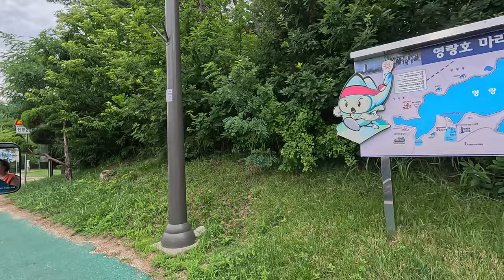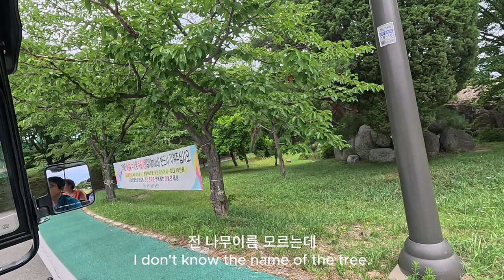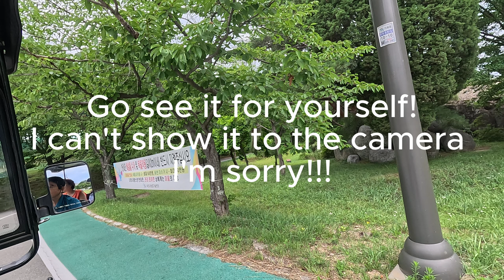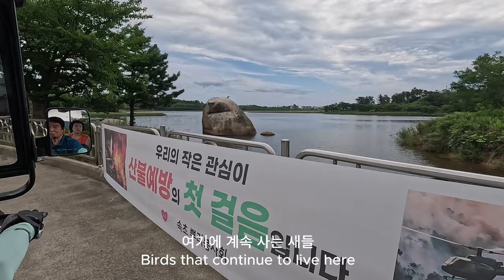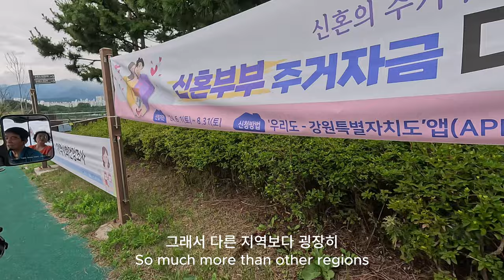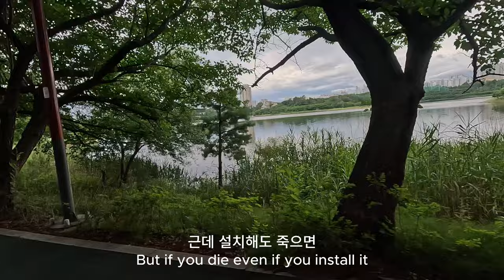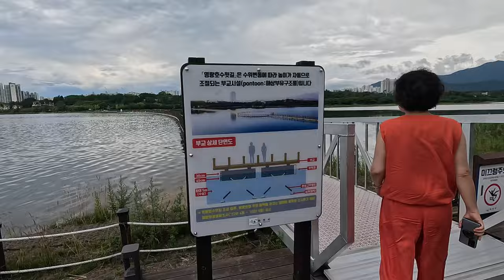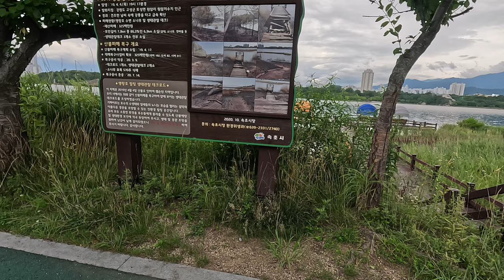20. 속초 한달 살기: 혼자가 아닌 함께 속초 여행 - Living in Sokcho for a month. 20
오늘은 어제 생일을 함께 보낸 멘토언니와 아름다운 속초 이곳 저곳을 다녔습니다.
특히 문화해설사님 설명을 들으며 영랑호를 전동 자전거로 한 바퀴 돌았는데
중요한 순간에 고프로가 말썽이어서 이번 영상은 조금 속상하네요.
넓은 마음으로 이해해주실 거라 믿으며...
Today, I went to various places in beautiful Sokcho with my mentor who spent my birthday together yesterday.
I went around Yeongrang Lake with an electric bicycle while listening to the explanation of the cultural commentator
This video is a little upsetting because GoPro is in trouble at an important moment.
I'm sure you'll understand with a broad heart...